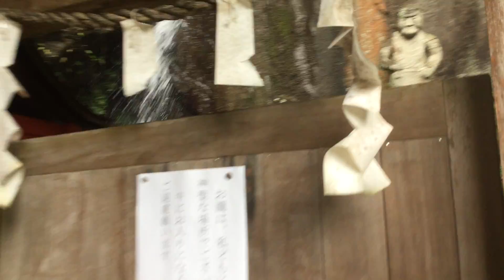【長尾の滝】（天龍院・八大龍王尊）東大阪市山手町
💫長尾の滝への行き方

近鉄奈良線の額田駅から約40分。東大阪市の枚岡公園（近鉄枚岡駅で下車）からだと生駒山方面にハイキングコースがあります。

 枚岡公園を左手に進むと「長尾の滝→」の看板があり徒歩約30分です。今回は額田駅で下車し山へ向かって急な坂を登って行きます。

 道に沿って左側に川が見えてきて、その川沿いに「大石明神」があります。

その道を上がっていくと右側に「信貞寺」があり、次に左側に不動寺が見えてきます。

 その奥に石の階段があり、そこを登って右へまた歩いていきます。

 右側に【長尾の滝】の看板があります。

 それから右側に地蔵院が見えてきたら、そこを右へ曲がって道なりに上って行きます。

 しばらくすると山道になり、お地蔵様や廃墟などが見えてきます。

 「一願成就不動王」が右側に見えたら『長尾の滝』はもうすぐです。

最初に見えるのが『長尾の滝』（雌滝）です。

行者修行用の滝と思われますが、上部の樋から流れ落ちて滝修行も行なえるようです。

 このすぐ上に雄滝があり「天龍院」があります。

天龍院は、明治四十年頃、不治の病に冒された大阪の商人(あきんど)谷坂光栄氏によって建立された寺院です。

谷坂氏は、この地にある長尾の滝に籠もって病気平癒を祈願。すると、不治の病の筈の病魔を克服。これを感謝し、八大龍王を本尊として天龍院が建立されました。

『八大龍王は水神・仏法の守護神・福徳神』

 天龍八部衆に所属する竜族の八王。法華経に登場し、仏法を守護します。 霊鷲山にて十六羅漢を始め、諸天、諸菩薩と共に、水中の主である八大竜王も幾千万億の眷属の竜達とともに釈迦の教えに耳を傾けました。釈迦は「妙法蓮華経」の第二十五 観世音菩薩普門品に遺されているように「観音菩薩の御働き」を説きました。

また、八大龍王は、水神として祀られ、雨を降らせるなどのご利益があり、
仏教世界では仏法の守護神として、仏様、仏教の教えを守護する神様と言われます。

【阪本研究所 SK laboratory】大阪府 八尾市
💠貿易業務サポート💠広告動画制作💠銘板制作販売

代表 Kazuyoshi Sakamoto

ご参考動画等
💠貿易業務サポート（契約書関係など）

🔸KAZU1000の社寺仏閣巡り / KAZU1000's exploring temples and shrines